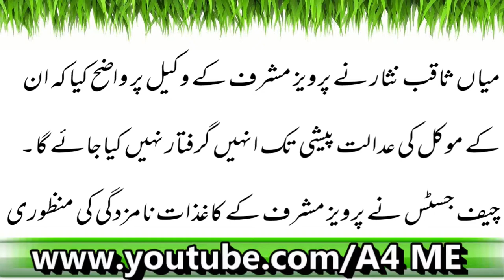Parvaiz Musharraf Ki Intikhabi Na Ahli Say Mutalliq Case Ki Samaat